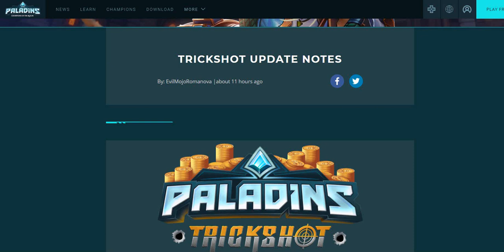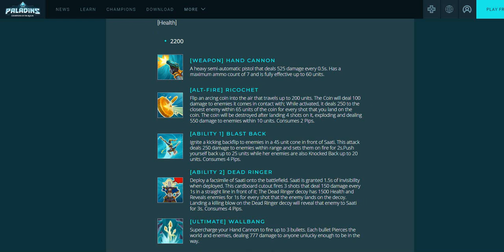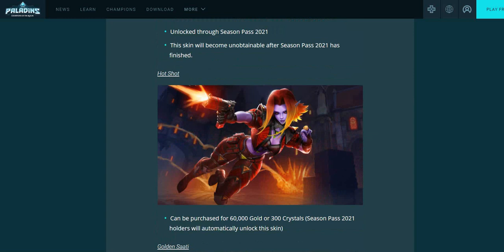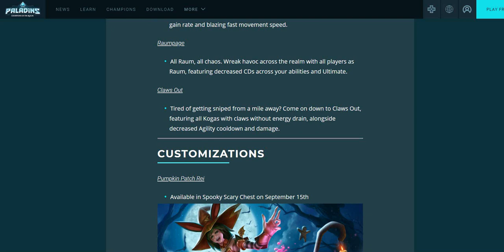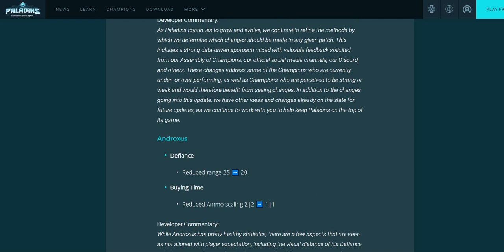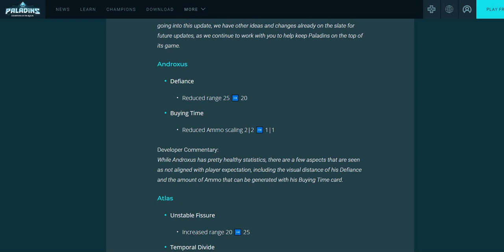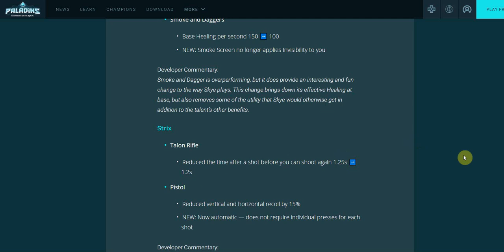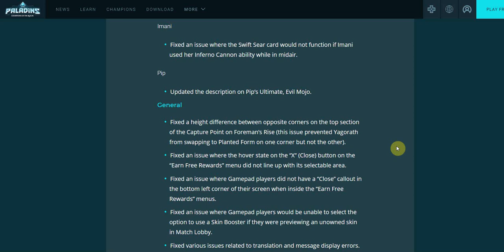NEW CHAMPION SAATI! Paladins Trickshot Patch Notes Breakdown/Discussion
Back with another patch notes breakdown discussion video. Patch notes are live on the paladins website if you want to view them for yourself. This next patch we are getting a new damage champion, Stone Keep visual rework and a brand new nightmare event pass along with a few other skins and balance.